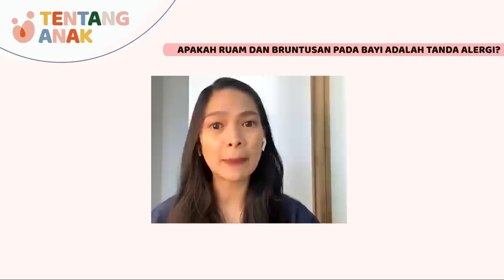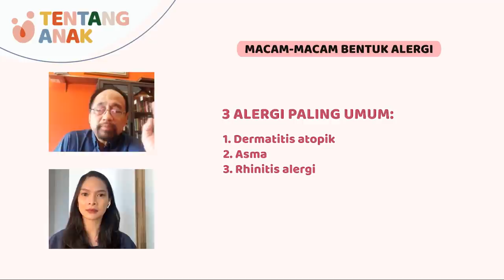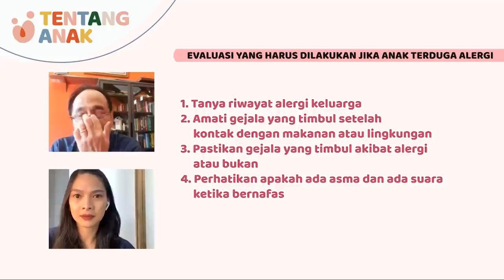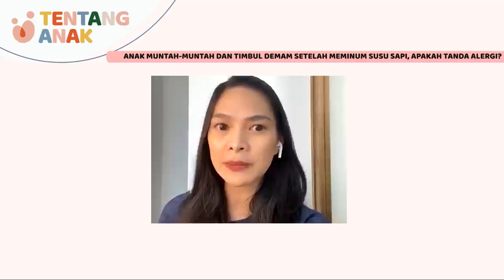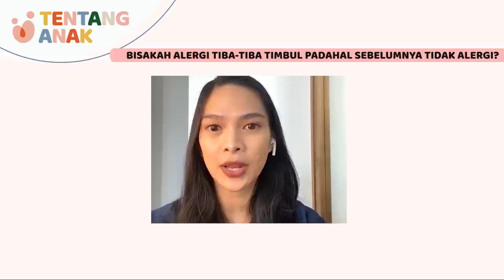KUPAS TUNTAS ALERGI PADA ANAK! - PROF. ZAKIUDIN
Yuk kita belajar lebih banyak tentang alergi pada anak dengan Prof. Dr. Dr. Zakiudin Munasir, Sp.A (K). Beliau adalah konsultan dan staf pengajar bidang alergi imunologi anak di FKUI- RSCM! Banyak sekali ilmunya! Semoga bermanfaat!